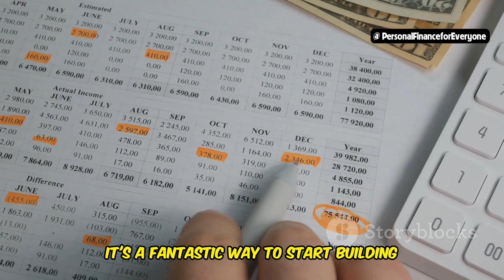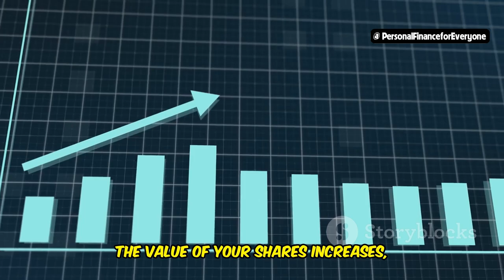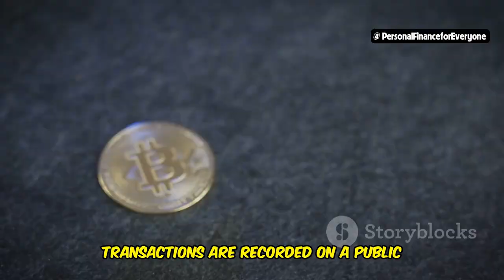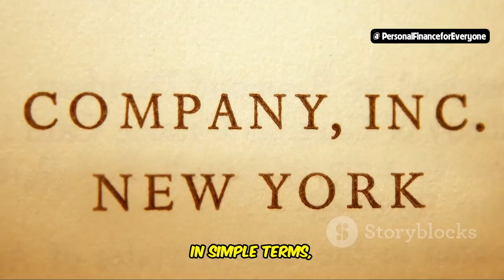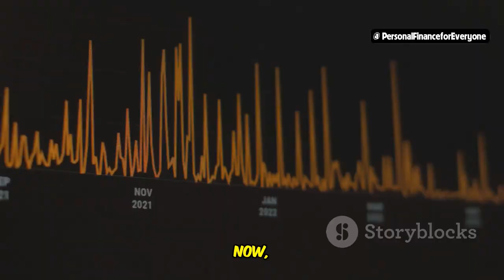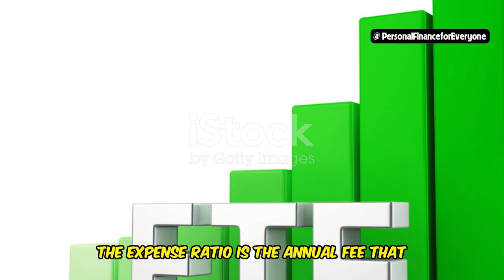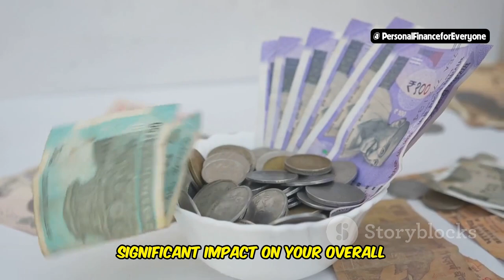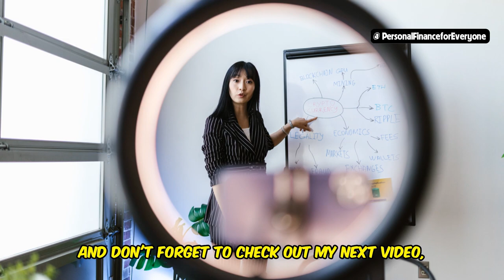7 Investments That Will Make You Rich in the Next 5 Years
7 Investments That Will Make You Rich in the Next 5 Years
Are you looking for the 7 investments that will make you rich in the next 5 years? In this video, we reveal the top investments that have the potential to grow your wealth significantly. From investing in stocks to high-yield investments, we cover the best investments that you should consider. Learn about investing in real estate and discover the 5 best investments that'll make you rich! We'll also explore emerging opportunities, like how to invest in the metaverse and other investments that will boom in 2023. Whether you're a seasoned investor or just starting out, this guide will help you identify investments that will pay your bills every month and avoid the common mistakes of investments the rich never make. Don't miss out on these opportunities to secure your financial future!

Topics covered in this video:
00:00:49 Investing in Real Estate
00:01:49 Riding the Stock Market Wave
00:02:40 Exploring the World of Crypto
00:04:10 The Stability of Bonds
00:05:26 The Power of Mutual Funds
00:06:52 Diving into ETFs
00:08:07 Exploring Commodities Like a Pro